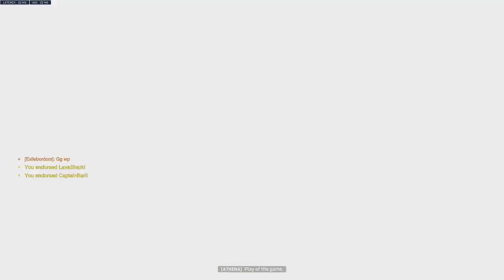| [no face cam] practicing and learning characters |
Uploaded Twitch VOD of 'Overwatch 2' from '25th September 2024'

𝙇𝙞𝙫𝙚 𝙎𝙩𝙧𝙚𝙖𝙢𝙨;
You can usually find me live on Twitch from 11:00 (GMT/BST) every Monday - Friday. Occasionally you'll find me Live over the weekends as well.

ｓｏｃｉａｌｓ

- Twitch intro music -

Ariana Grande - positions (MOZΛRT Remix) [Free Copyright-safe Music]